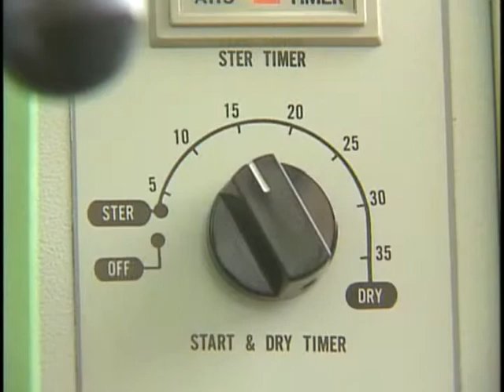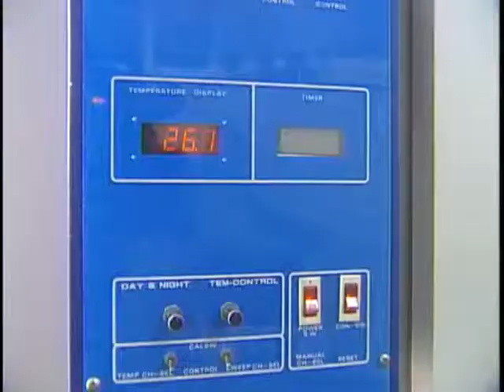蟲生真菌殺蟲劑之製備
片長：5分，配音：國語
協助單位：省藥試所生物藥劑系，製作時間：民國89年
得獎紀錄：
發行媒體：不對外發行